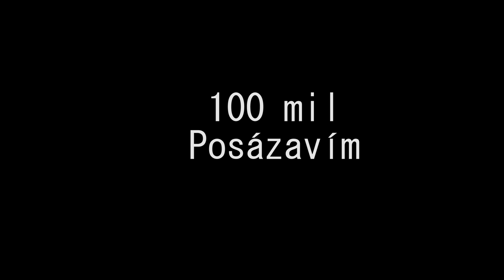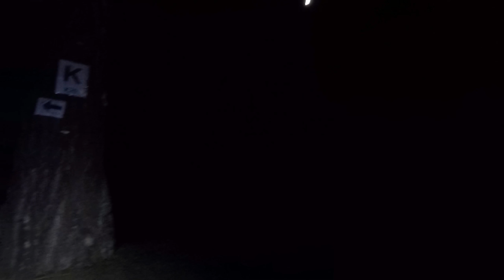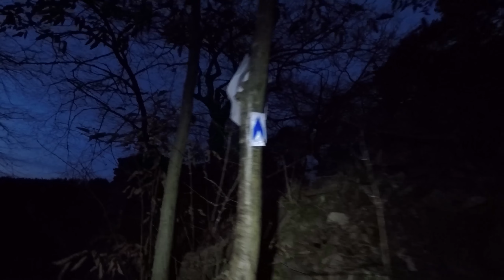P100 2017 Pavel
Záznam z trasy Pražské stovky 2017 - Prague ultratrail 2017 100 miles,